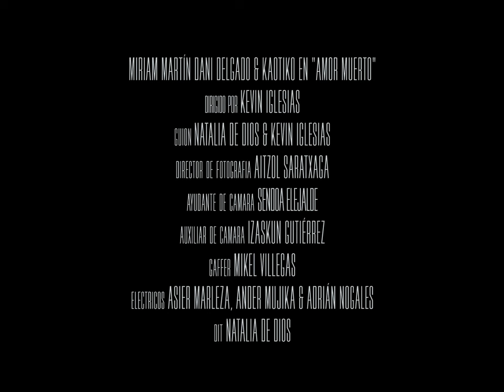KAOTIKO "Amor Muerto" (Videoclip)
Artista: KAOTIKO
Canción: Amor Muerto
Álbum: Aprende Violencia (Maldito Records, 2019)

Créditos AmorMuerto KAOTIKO
Videoclip dirigido por Kevin Iglesias y protagonizado por Miriam Martín y Dani Delgado.
Guión de Natalia de Dios y Kevin Iglesias. Director de fotografía de Aitzol Saratxaga.
Editado por Joseba Hernández y Natalia de Dios.
Producido por Kevin Iglesias y Jon García Bruno con la participación de ECPV (Escuela de Cine del País Vasco).